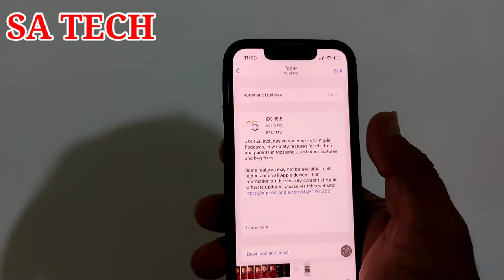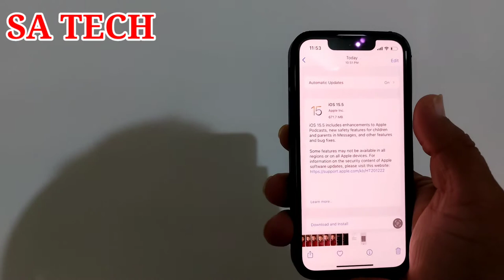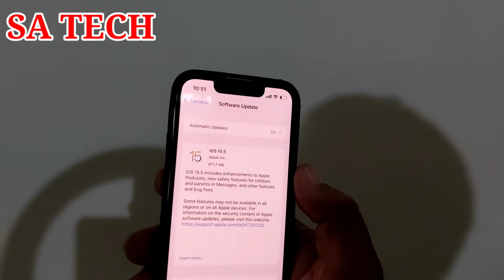iOS 15.5 New Update in Hindi